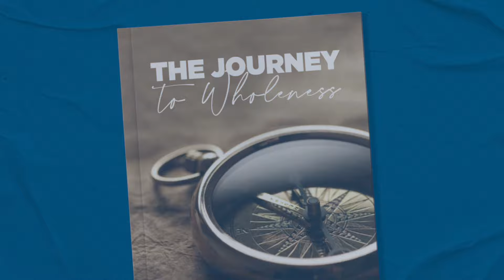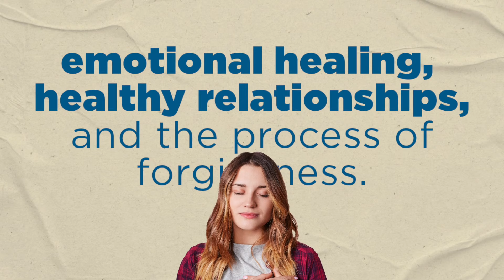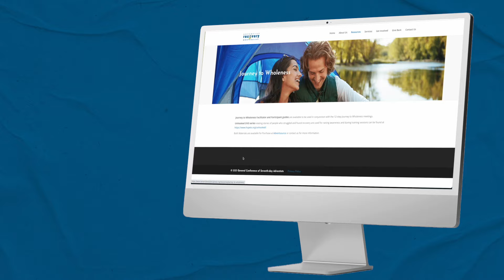Adventist Recovery Ministries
Adventist Recovery Ministries exists to promote healing and freedom from harmful practices. We Believe that our churches need to promote healing both individually and corporately. Our churches can only be as healthy as the members who comprise them. Therefore, we aim in educate church leadership around topics such as emotional healing, healthy relationships, and the process of forgiveness.

You can learn more about ARMin get involved by accessing
Together we will help you to find freedom and excel in all Christ is calling you to do. There is hope in Christ for all addictions